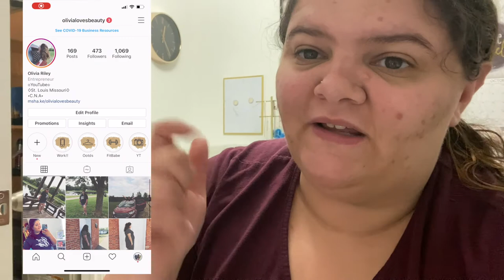WHY AM I LIKE THIS//VLOGTOBER DAY 10 2020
Instagram olivialovesbeauty
snapchat olivialovesyt
Pinterest paigerocker